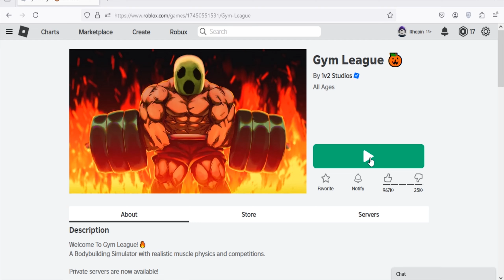Roblox Gym League New Code October 2024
New code for potion & candies in Roblox Gym League.